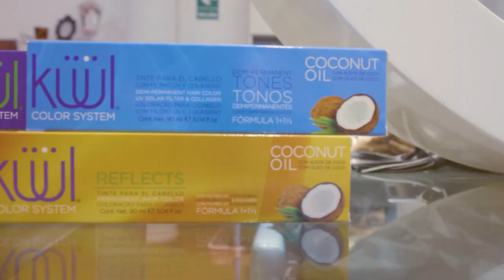🙋 Comienza el AÑO 🆕 con un NUEVO 👉look👈 en tonos METÁLICOS 😎😍🤩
🌟Este es tu AÑO... así que comienza renovando 😲 el COLOR de tu cabello. Mira este tutorial 👉PARA SABER cómo hacer👈 un look en tonos metálicos.
El equipo de Perú hizo un genial VIDEO 📹. Recuerda que Küül se encuentra en casi todo LATAM.